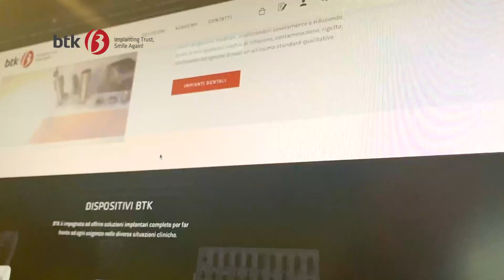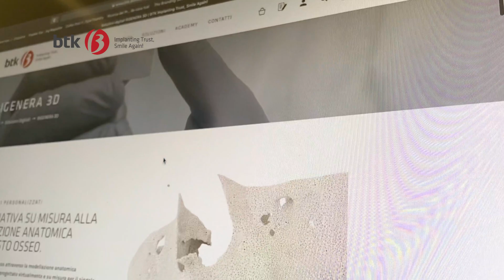Rigenera - l’innovativa formulazione di fosfato di calcio bifasico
Il sostituto osseo di BTK innovativo, sicuro e affidabile.

RIGENERA GRANULI
Struttura ossea spongiosa e porosità dei granuli consentono un rapido assorbimento del sangue e un rapido rifornimento del sito chirurgico con cellule vitali.

RIGENERA 3D
INNESTI OSSEI PERSONALIZZATI: L’alternativa su misura alla modellazione anatomica dell’innesto osseo. RIGENERA 3D è progettato virtualmente e individualmente. Consente un complesso aumento orizzontale e verticale utilizzando la più recente tecnologia CAD-CAM.